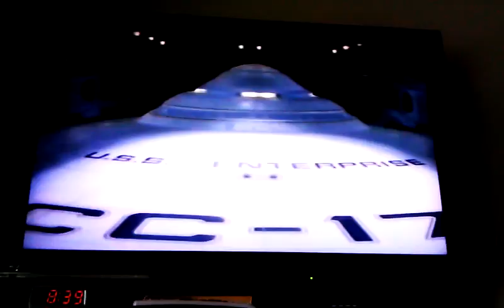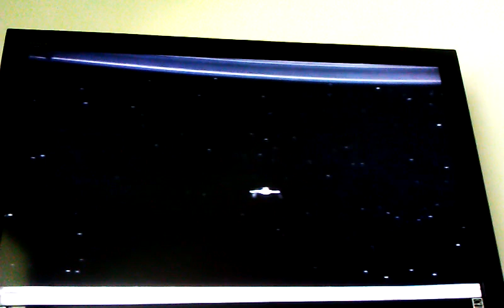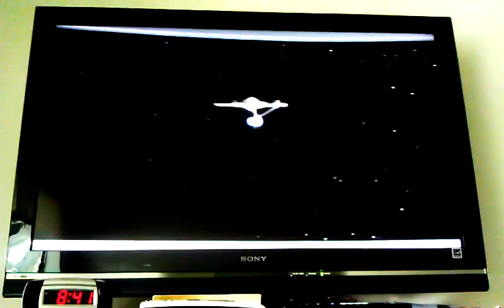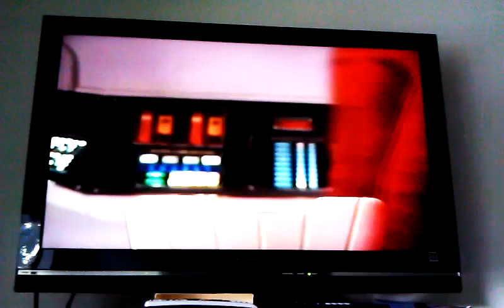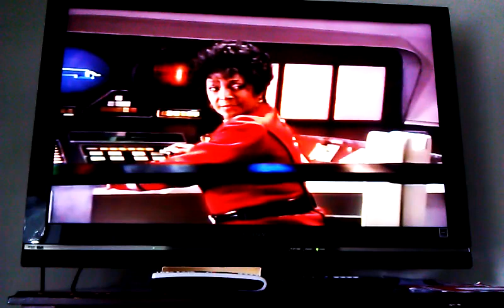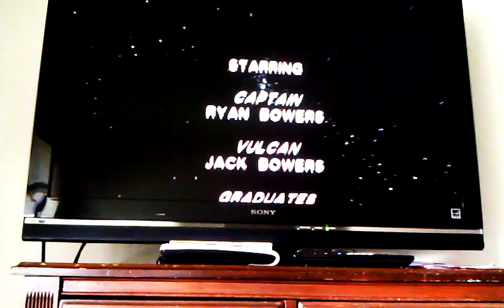Disney Adventure 1991 Star Trek